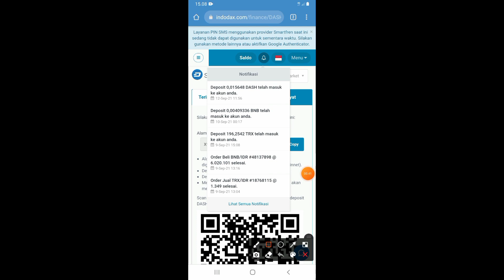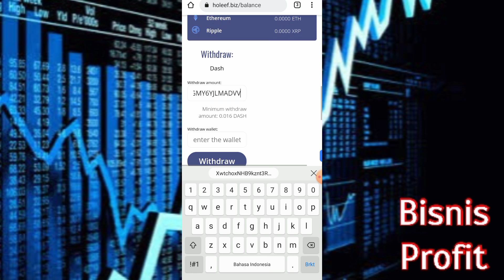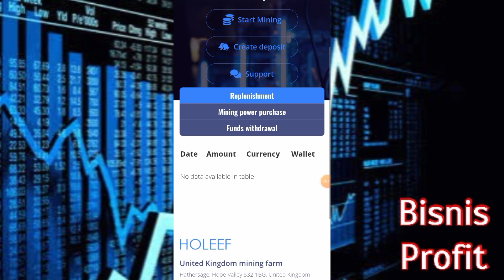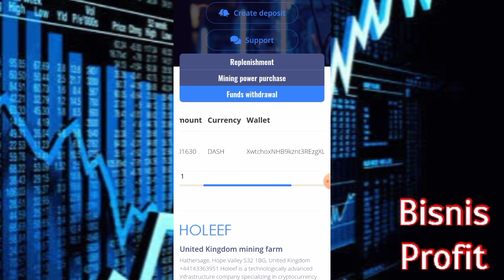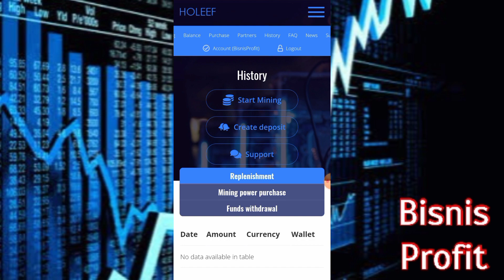LIVE WD PERDANA DASH DARI HOLEEF MINING - HOLEEF MINING MASIH TERBUKTI MEMBAYAR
Video hanya berisi BUKTI Wd Holeef Mining dengan bonus 120GH/s pada saat video diupload
admin tidak menjamin Mining ini akan legit kedepannya, jadi disaarankan JANGAN DEPOSIT.
Segala resiko investasi merupakan tanggung jawab pribadi dan bukan tanggung jawab admin.
karena semua jenis Investasi tetaplah beresiko tinggi
gunakan aset anda secara bijaksana..thanks